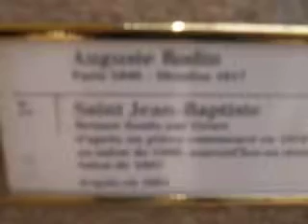Saint Jean Baptiste - Musée d'Orsay - Rodin -